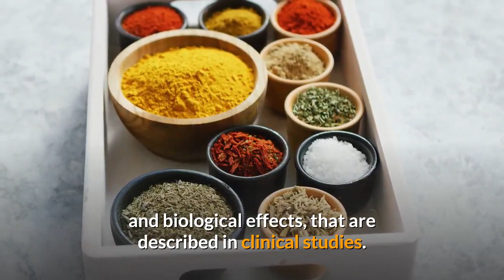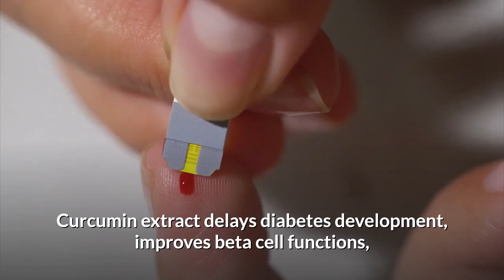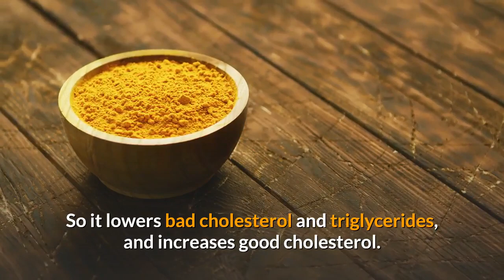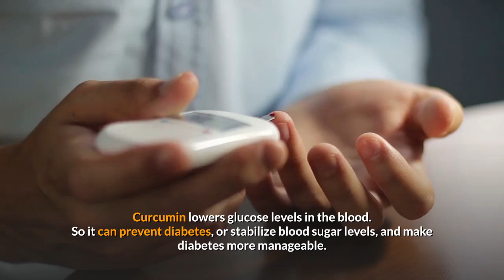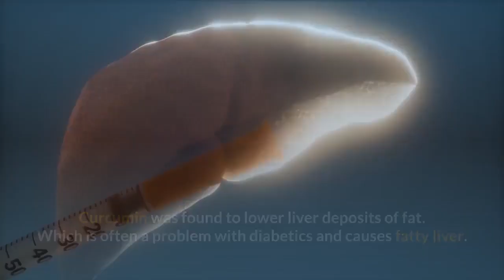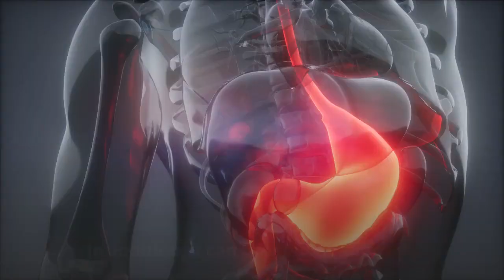Top 8 health benefits of Turmeric for Diabetes treatment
Turmeric benefits are a lot. In this video, top 8 health benefits of turmeric for diabetes treatment are presented. Curcumin in turmeric is is known for its medicinal properties. It helps to cure type 1 diabetes and type 2 diabetes through several mechanisms. Curcumin is antioxidant, cardio-protective, neuroprotective, anti-inflammatory, immune-modulatory.
But most importantly, It is hypoglycemic, and can lower blood sugar levels.
Curcumin extract delays diabetes development, improves beta cell functions, prevents beta cells death, and decreases insulin resistance.

Curcumin works like a thiazolidinedione, which is an anti-diabetic drug. It is effective in the regulation of blood sugars and lipids, which play a key role in type 2 diabetes. It means it fixes lipid profile and blood sugar issues.